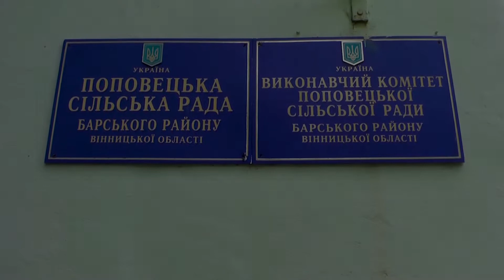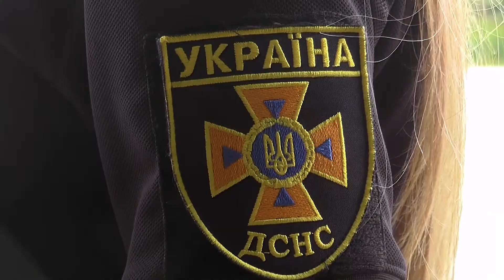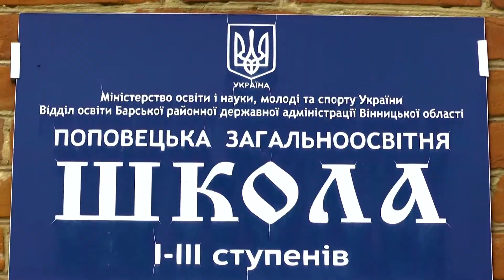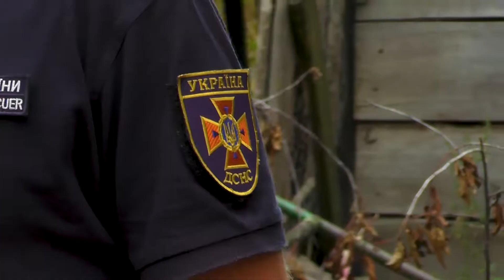На Вінниччині рятувальники провели профілактичний рейд щодо безпечного відпочинку на воді